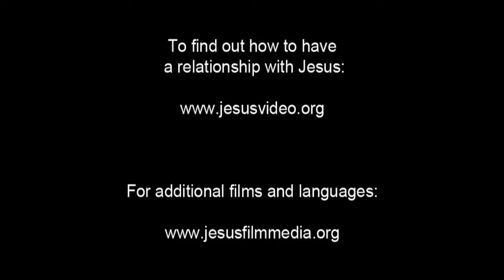Spanish, Latin American - Very Very Good News! ROMANOS! Romans 10 Verse 9 - Risen Jesus Saves!(22)